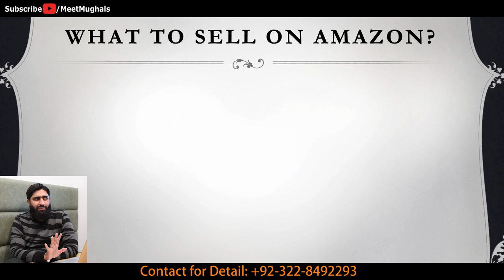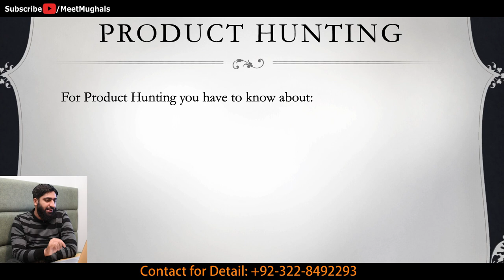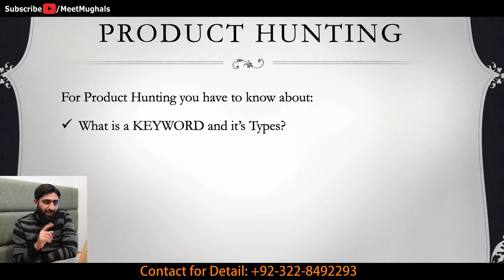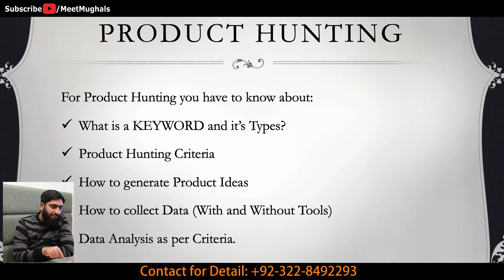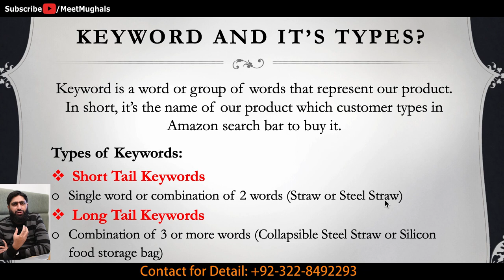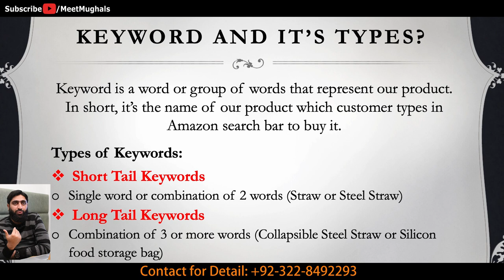Amazon Product Hunting Techniques without Tools | Product Hunting Lecture01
Amazon Product Hunting Techniques without Tools
Amazon Product Hunting
Product Hunting Lecture 01